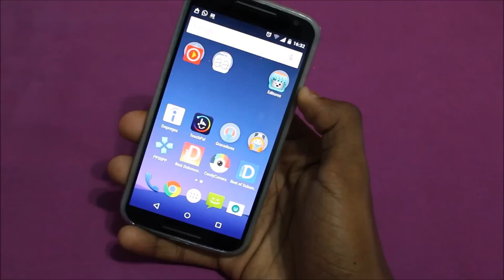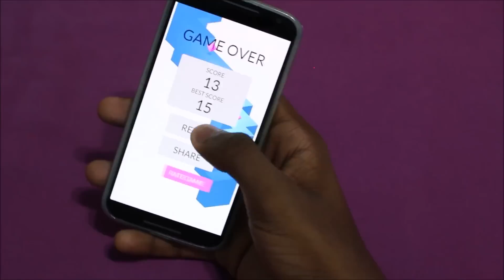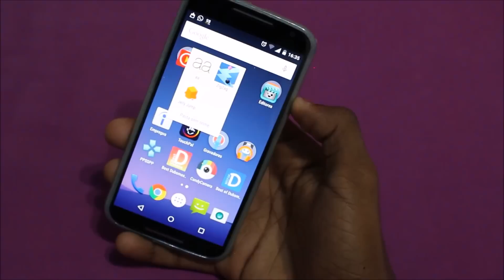Top 3 Games Viciantes Para Android | DTN Games | #1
PARCEIROS DO CANAL / VISITEM

PORTUGUÊS BRASIL
YOUTUBE BRASIL